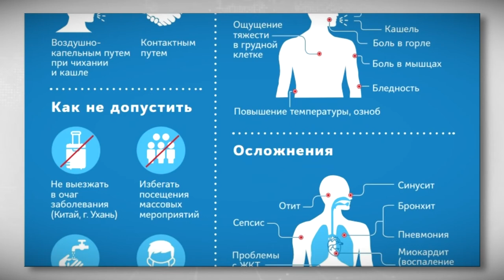На 19 октября в Тверской области зафиксировано 110 случаев инфицирования коронавирусной инфекцией